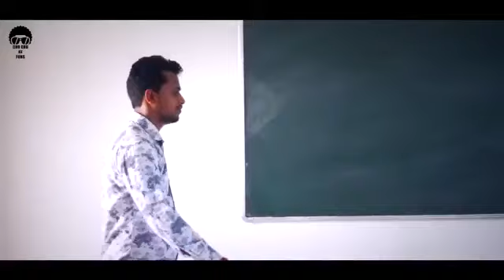New friends video | College life video | New 2020 | MS Production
Is video me aak dost apne school fees jama nhi kar pata h to kuch dost oski fees jama kar data h | MS Production